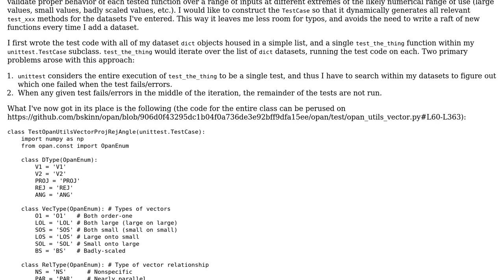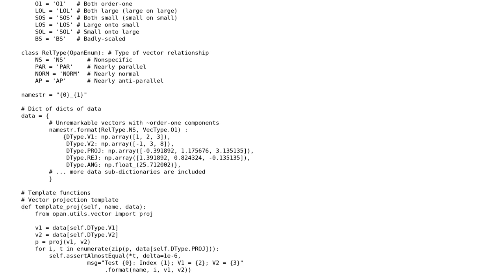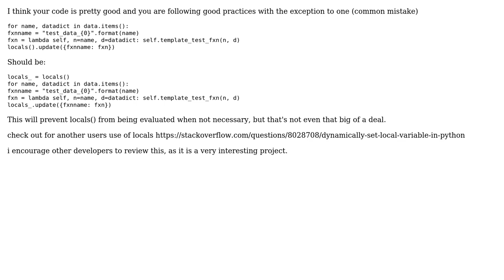Method injection into TestClass local namespace for automatic generation of Python unittest...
Method injection into TestClass local namespace for automatic generation of Python unittest "test_xxx" methods

With thanks & praise to God, and with thanks to the many people who have made this project possible! | Content (except music & images) licensed under CC BY-SA | Music | Images & others | With thanks to user THE AMAZING user hBy2Py and the Stack Exchange Network Trademarks are property of their respective owners. You are responsible for your own actions.